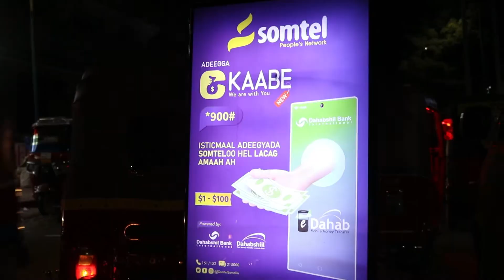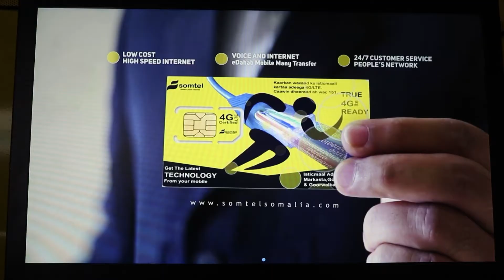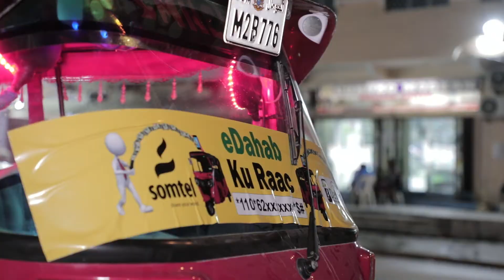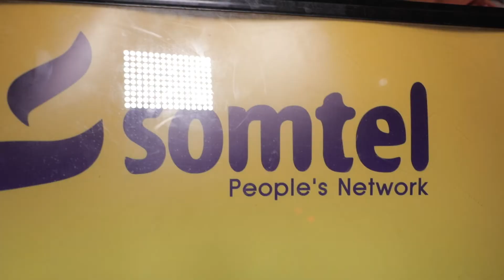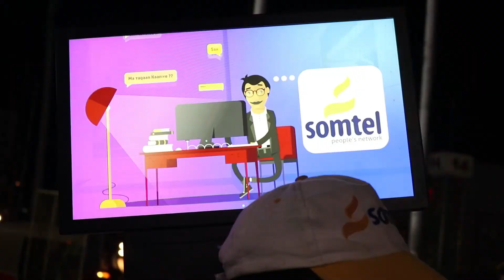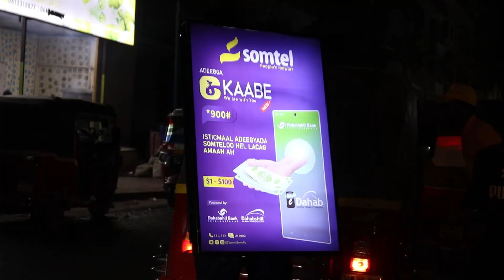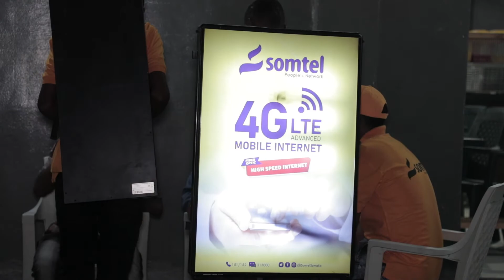Warbixin.Bandhig Bulshada Magaalada Muqdisho Soo jiitay, Waa Adiga iyo Nasiibkaa.